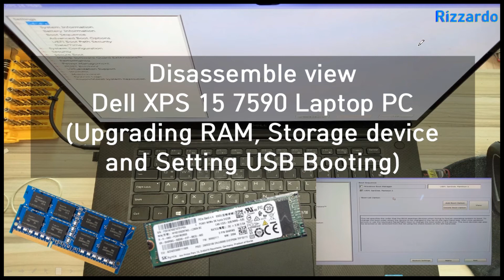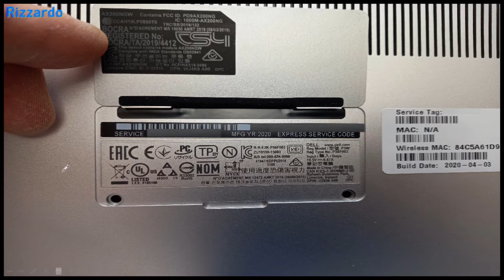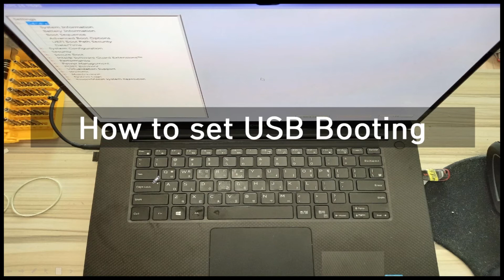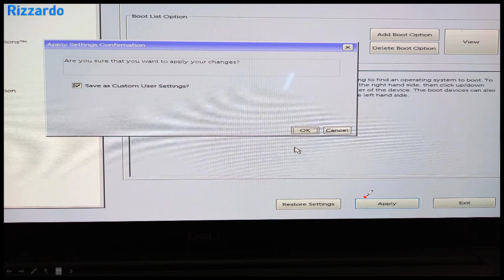Dell XPS 15 7590 노트북 해체뷰 및 USB 부팅 설정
2019년 6월에 출시된 Dell XPS 15 7590 노트북의 해체뷰 및 USB 부팅 설정 방법관련 영상입니다.
이 영상에는 저장장치, RAM 및 배터리 교체 방법 관련 정보는 없으나 큰 기술이 없어도 중요 부품을 교환 및 업그레이드 가능합니다.